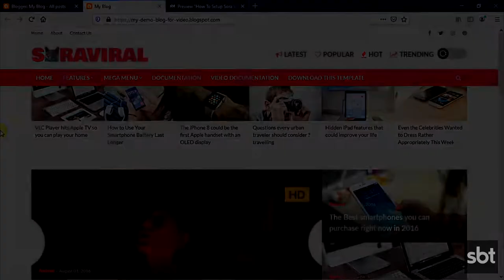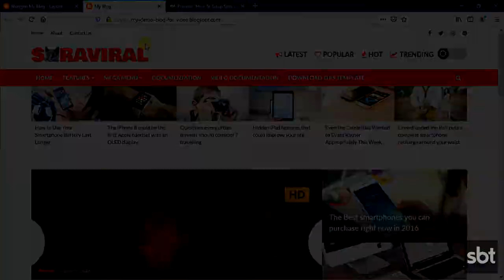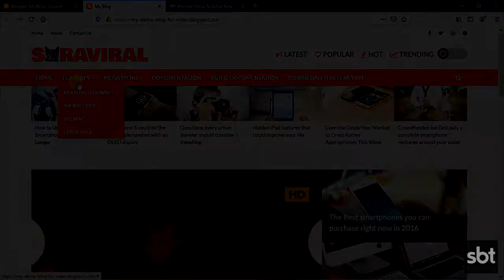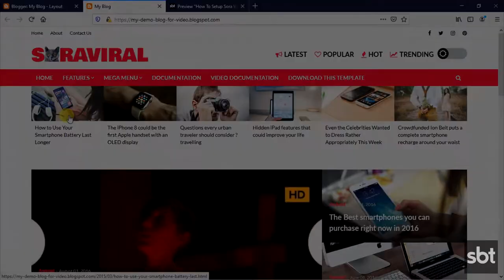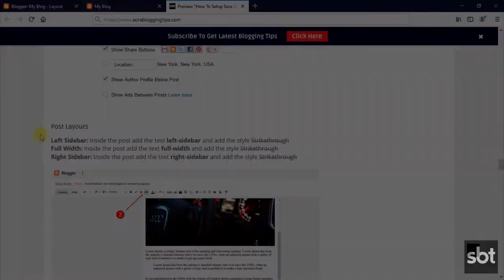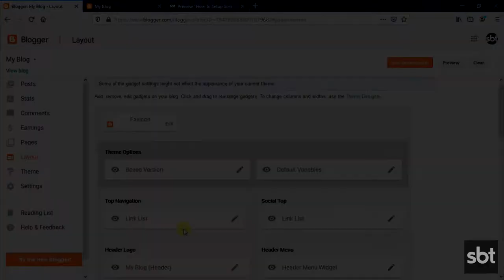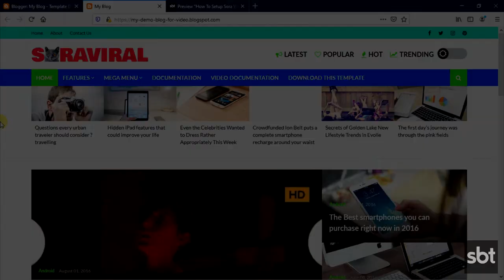How To Setup Sora Viral Blogger Template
Sora Viral is a magazine blogger template for sharing viral content and news, it looks beautiful and loaded with so many professional widgets. It is equipped with various widgets which will help you to publish your blog more professionally. To make it easy for you we have published this detailed documentation so that you can set up your blog correctly. You have made a good decision by choosing our template. You can check the live demo or download the template through the Link below and also Please watch the video carefully in order to set up your blog.